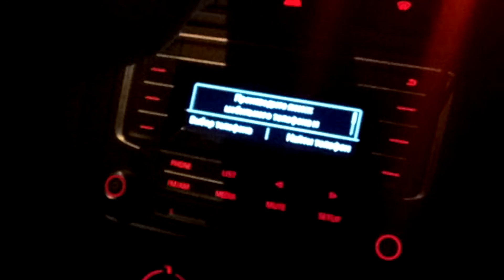Адмиралтейский район / Ночная поездка. Санкт-Петербург